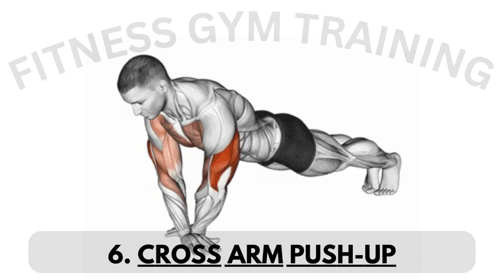Great Triceps Cable Machine Alternatives to Maximize Gains | TRICEPS WORKOUT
💪🔗 Elevate Your Triceps Game: Unleashing Cable Machine Alternatives for Max Gains! 🏋️‍♂️✨

Ready to sculpt those triceps to perfection? Join us as we explore powerful alternatives to the traditional cable machine, maximizing gains and unlocking new dimensions of arm strength! 🌟💪

In this game-changing guide, we'll dive into a variety of exercises that don't rely on the cable machine but promise unparalleled results for your triceps. From innovative tricep workouts to effective exercises, get ready to take your arm game to the next level! 🔥🚀

🌟 What's Inside:
- Tricep Exercises Beyond the Cable Machine
- Alternatives for Bigger and Stronger Triceps
- Tips on Proper Form and Technique
- Building Massive Triceps Without Cable Machines
- Most Effective Tricep Exercises to Maximize Gains